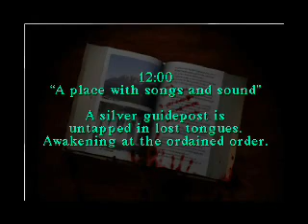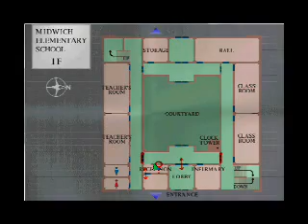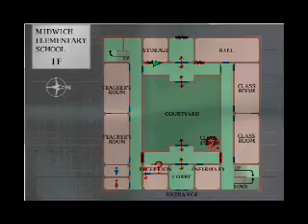Let's Play Silent Hill 1 - Part 5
Get up, you'll be late for school, Harry!